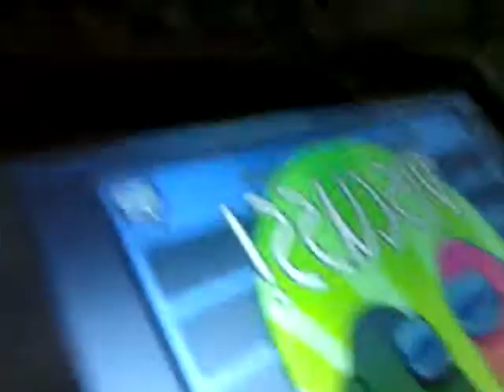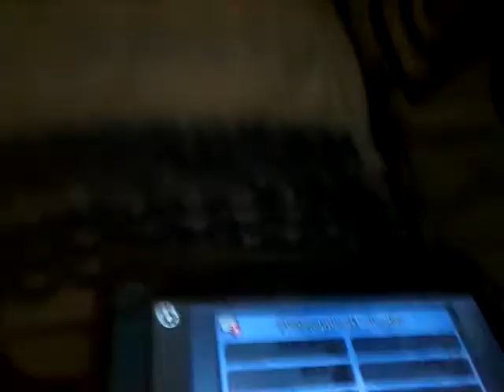Among Us oynuyoruz Katil kim ? 😱😱😱